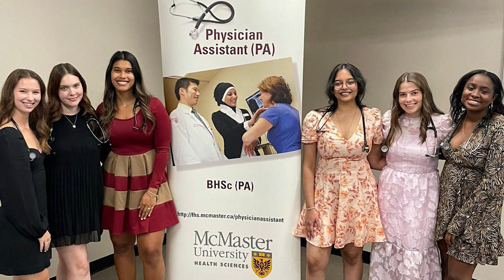2022 White Coat & Stethoscope Ceremony at McMaster University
2022 White Coat & Stethoscope Ceremony at McMaster University.